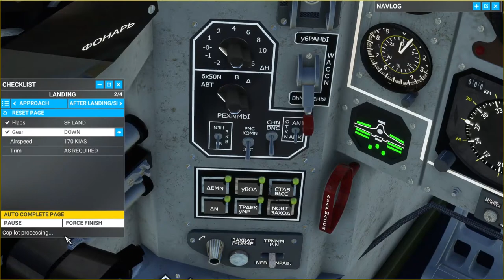Ukraine Update w/ Guest Riley O'Quinn - Let's Fly and Talk About It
70 days into a conflict between Russia and Ukraine.
Joining me on this flight and chat is Riley O'Quinn. Taking-off from the now damaged airport at Odesa and flying across the coast of the Black Sea, we discuss current events going on in Ukraine and dealing with Russia and NATO.

Topics:
•Russian Ships Lost
•Russian Brain Drain
•Nightly News Sources
•Future of NATO

Sources for my most up-to-date news on Ukraine include:

^ Native born Ukrainian, with a unique perspective.